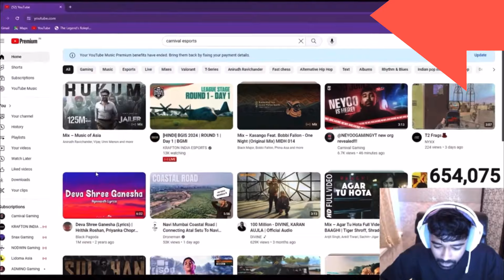Neyoo Appreciate Snax & Joker 🚀 Why Joing Carnival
Neyoo Sppreciate Snax & Joker 🚀 Why Joing Carnival